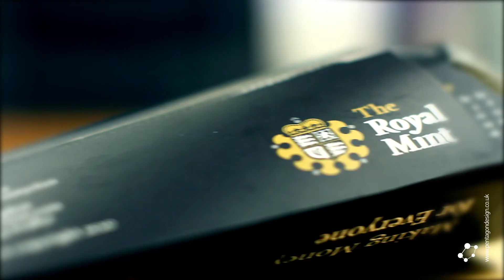Pop up ball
Here's one of our print based projects with a bounce!